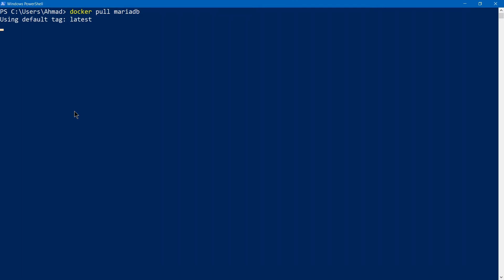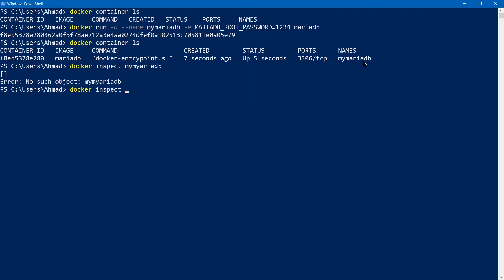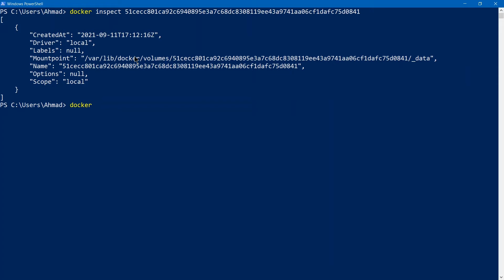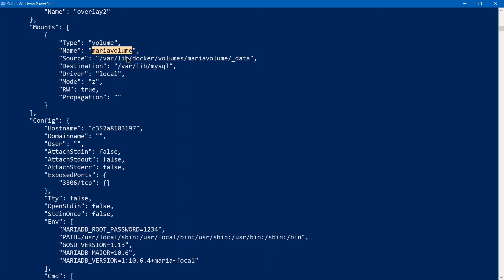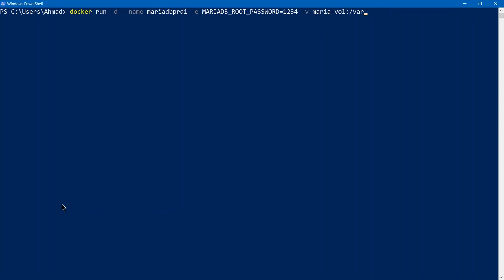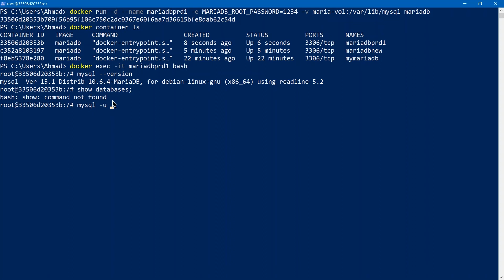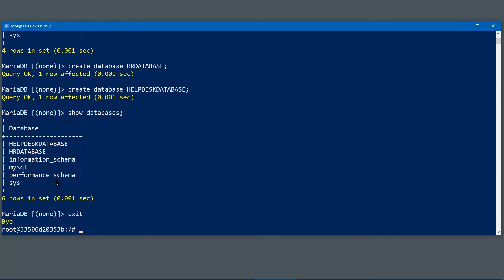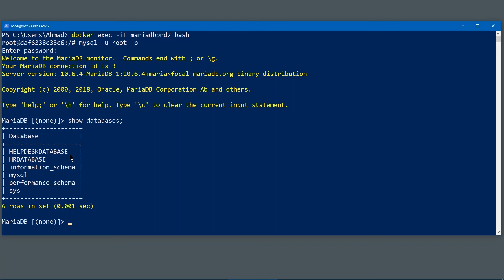Using Docker Volumes | Part 15 | Docker شرح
تعد وحدات  Docker Volumes هي الآلية المفضلة لاستمرار البيانات التي يتم إنشاؤها بواسطة حاويات Docker واستخدامها.

يتم تخزين Docker Volumes على المضيف ، بغض النظر عن دورة حياة Container . يتيح ذلك للمستخدمين نسخ البيانات احتياطيًا ومشاركة أنظمة الملفات بين Container بسهولة.